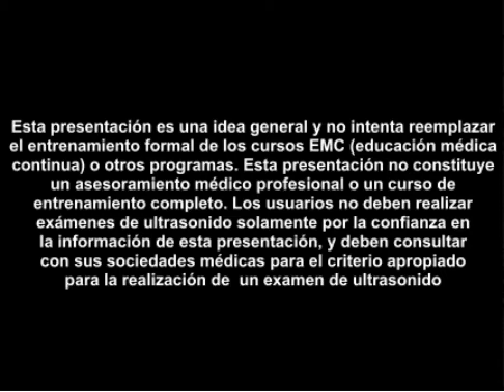Procedimiento para realizar una ecografía específica para obtener una vista apical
Visite para más videos como estos.

Aprenda a examinar el corazón utilizando la ventana apical y un plano de cuatro segmentos.